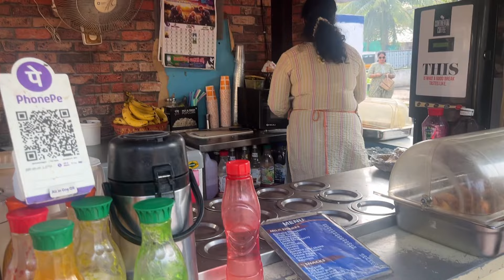Birthday Month కి New Haircut చేపించుకున్న| అమ్మ పెట్టిన ఆవకాయ#vlog#haircut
Hello you guy’s,this is Sowmya Battula Mee andhariki na vlogs nachutunai anne anukuntunna,Evvarana kothaga Naa Channel ni visit chesthe Hellowww ,Hope you Enjoy watching my videos you guy’s 🤗

This vlog is kind of Random and Chill vlog and also this is my Birthday Month guy’s 🥰Andhuke I thought of getting a small makeover to my Hair 💇‍♀️Naku eh haircut ellah anipistundho comment section lo chepeyandi, video nachithe oka like cheyandi Mee Friends and Family ki share cheyandi and also evvarana inka Subscribe chesukokapothe please Consider Subscribing you guys 🤗🫶

Musician: Marphologiya

See you in the next vlog you guy’s 🫶